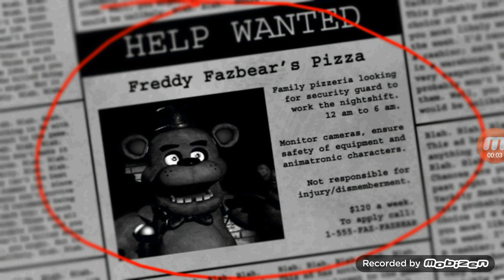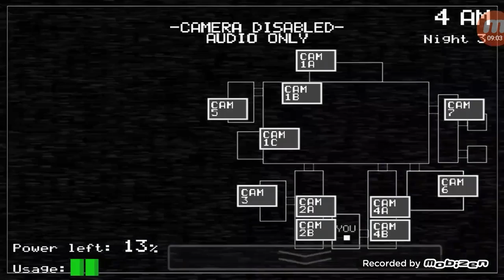Mi primera vez en five nigs at fredi's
Atlas